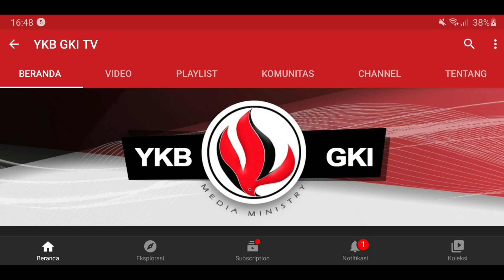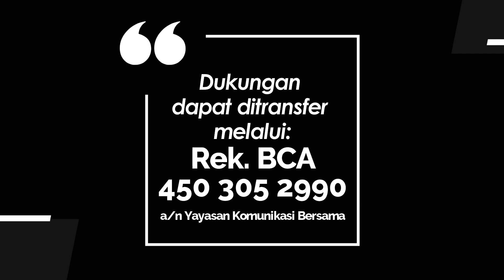KIDDY 548 - PENGHARAPAN DALAM DOA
Renungan Harian Anak “Kiddy” untuk hari ini, Selasa, 4 Oktober 2022
berjudul : Pengharapan Dalam Doa
Didasarkan pada : 1 Petrus 5:7